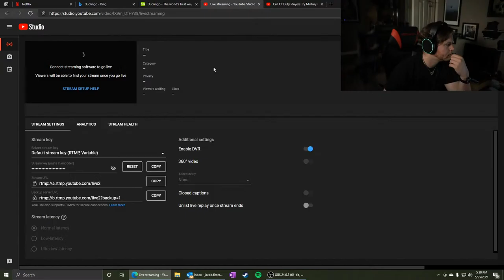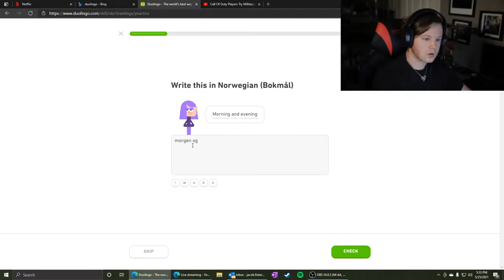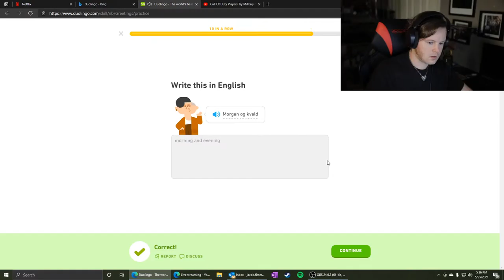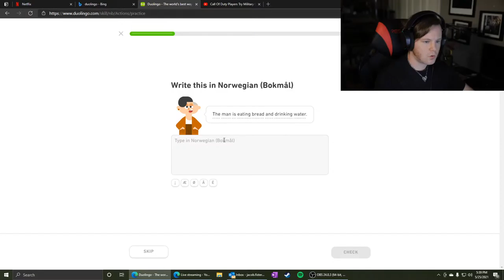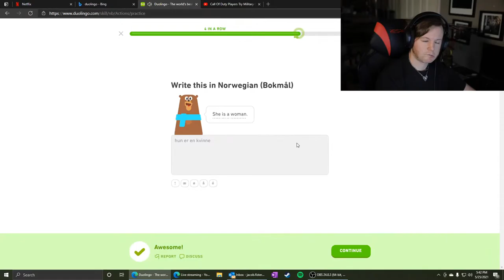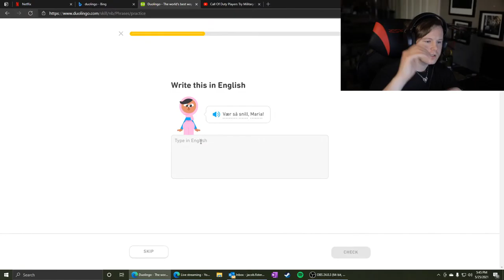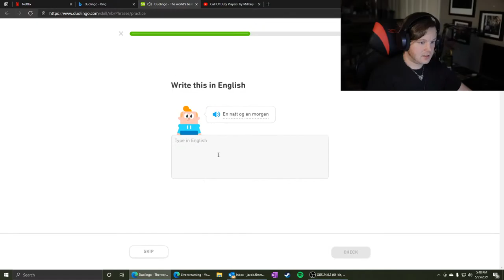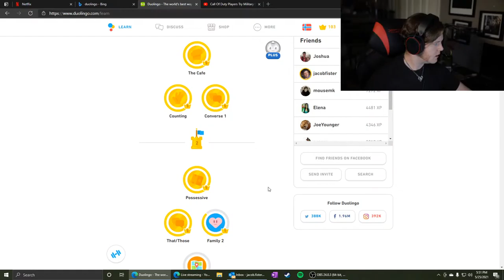Learn Norwegian with Me on Duolingo! Ep13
My Photography IG:
jacoblee.tech
jacoblee.photos